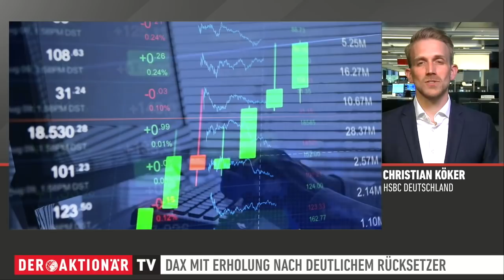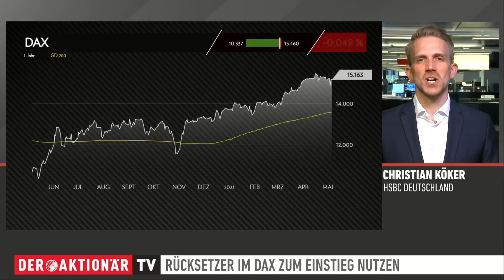Yellen-Schock - So nutzen Sie den Rücksetzer im DAX für sich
US-Finanzministerin Janet Yellen hat zu Wochenbeginn die Märkte ins Wanken gebracht. Ihrer Aussage nach "könnte es sein, dass die Zinsen steigen müssten, damit die Wirtschaft nicht überhitzt".

Die Nachricht versetzte die Märkte in Unruhe. In der aktuellen Ausgabe der "Anlageidee" verrät Christian Köker, Direktor, Derivatives Public Distribution bei HSBC Deutschland wie Anleger den Rücksetzer beim DAX für sich nutzen können und welche Produkte sich für einen Einstieg eignen.

Wichtige Hinweise:
Dieses Dokument wurde von HSBC Trinkaus & Burkhardt AG ("HSBC Deutschland") erstellt. Es ist nicht zur Verwendung in den USA oder gegenüber US-Staatsbürgern bestimmt. Hierdurch wird kein Angebot zum Verkauf, Kauf oder zur Zeichnung von Wertpapieren, sonstigen Titeln oder dem Abschluss von derivativen Finanztransaktionen unterbreitet. Die hierin mitgeteilten Einschätzungen zu den Wertpapieren und sonstigen Titeln stellen auch keine Anlageempfehlungen dar.
Die von HSBC Deutschland in diesem Dokument gegebenen Informationen beruhen auf Quellen, die von HSBC Deutschland für zuverlässig erachtet werden, jedoch keiner neutralen Prüfung unterzogen wurden; HSBC Deutschland übernimmt keine Gewähr und keine Haftung für die Richtigkeit und Vollständigkeit der hierin enthaltenen Informationen. Die in dieser Präsentation vertretenen Meinungen stellen ausschließlich unsere Auffassung dar und können sich jederzeit ändern; solche Meinungsänderungen müssen nicht publiziert oder mitgeteilt werden.

Bonitätsrisiko der HSBC:
Kunden sind dem Risiko ausgesetzt, dass die Kontrahentin (HSBC) ihre Verpflichtungen aus dem Produkt nicht erfüllt. Dieses Risiko besteht unter anderem im Falle einer Insolvenz, das heißt einer Zahlungsunfähigkeit oder Überschuldung, oder aufgrund einer behördlichen Anordnung von Abwicklungsmaßnahmen. Eine solche Anordnung durch eine Abwicklungsbehörde kann im Falle einer Krise der Kontrahentin auch zu einem früheren Zeitpunkt als dem Beginn eines eventuellen Insolvenzverfahrens ergehen. Dabei stehen der Abwicklungsbehörde umfangreiche Eingriffsbefugnisse zu. Unter anderem kann sie die Ansprüche der Anleger bis auf null herabsetzen, in Aktien der Kontrahentin umwandeln oder das Produkt beenden und Rechte der Anleger aussetzen. In allen vorgenannten Fällen ist ein Totalverlust der Ansprüche möglich.

Werbehinweise:
Die Basisprospekte sowie die Endgültigen Bedingungen und die Basisinformationsblätter erhalten Sie hier. Durch Eingabe der jeweiligen WKN in das Suchfeld oder über den Reiter "Produkte" gelangen Sie zu der Einzelproduktansicht. Dort können unter "Downloads" die entsprechenden Endgültigen Bedingungen zu den einzelnen Produkten, die die für das jeweilige Wertpapier allein geltenden Angebotsbedingungen inklusive der maßgeblichen Emissionsbedingungen enthalten, sowie die relevanten Basisinformationsblätter, abgerufen werden. Die Billigung des Basisprospekts durch die BaFin ist nicht als ihre Befürwortung der angebotenen Wertpapiere zu verstehen. Wir empfehlen Interessenten und potenziellen Anlegern den Basisprospekt und die Endgültigen Bedingungen zu lesen, bevor sie eine Anlageentscheidung treffen, um sich möglichst umfassend zu informieren, insbesondere über die potenziellen Risiken und Chancen des Wertpapiers. Die gemachten Angaben zur historischen Wertentwicklung der dargestellten Finanzprodukte/Finanzindizes sind kein verlässlicher Indikator für eine künftige Wertentwicklung. Soweit die dargestellten Finanzprodukte in einer anderen Währung als EUR notieren, kann die Rendite aufgrund von Währungsschwankungen steigen oder fallen.

Lizenzhinweise:
"DAX®", "TecDAX®","MDAX®", "VDAX-NEW®", "SDAX®", "DivDAX®", "ÖkoDAX®", "Entry Standard Index", "X-DAX®" und "GEX®" sind eingetragene Marken der Deutsche Börse AG.
Nasdaq® und Nasdaq-100 Index® sind eingetragene Warenzeichen von Nasdaq, Inc. (gemeinsam mit den mit ihr verbundenen Gesellschaften als die "Gesellschaften" bezeichnet) und für die Nutzung durch die HSBC Trinkaus & Burkhardt AG an diese lizenziert. Die Gesellschaften machen keine Aussage über die Rechtmäßigkeit oder die Eignung der Wertpapiere. Die Wertpapiere werden von den Gesellschaften weder begeben, empfohlen, verkauft oder beworben. DIE GESELLSCHAFTEN ÜBERNEHMEN KEINE GEWÄHRLEISTUNG UND ÜBERNEHMEN KEINE HAFTUNG IM ZUSAMMENHANG MIT DEN WERTPAPIEREN.

Diese Publikation darf weder vollständig noch teilweise nachgedruckt oder in ein Informationssystem übertragen oder auf irgendeine Weise gespeichert werden, und zwar weder elektronisch, mechanisch, per Fotokopie noch auf andere Weise, außer im Falle der vorherigen schriftlichen Genehmigung durch HSBC Trinkaus & Burkhardt AG. Die Weiterleitung dieser Publikation ist untersagt.